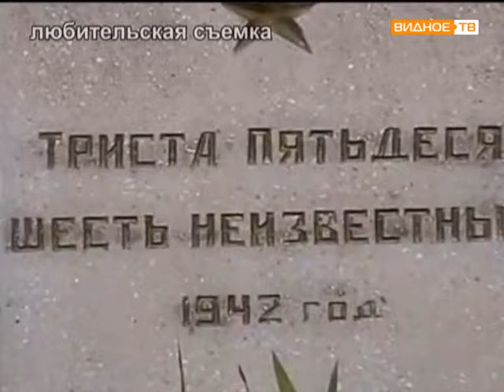Победители конкурса «Наше Подмосковье» Владимир Ивлев